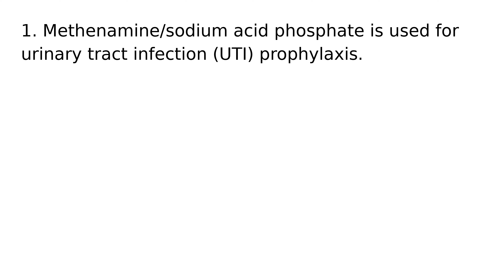Methenamine Sodium Acid Phosphate